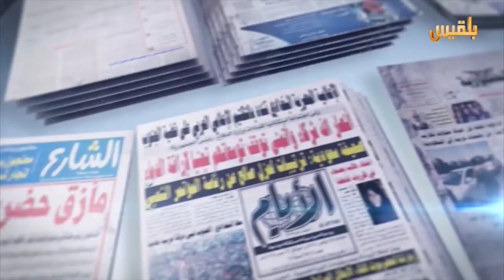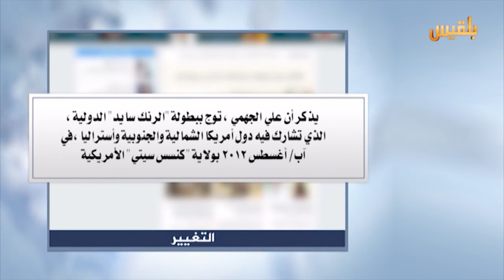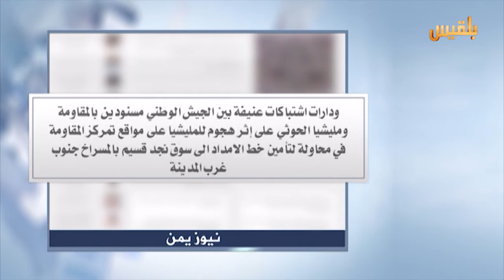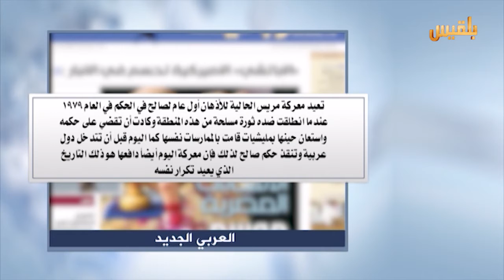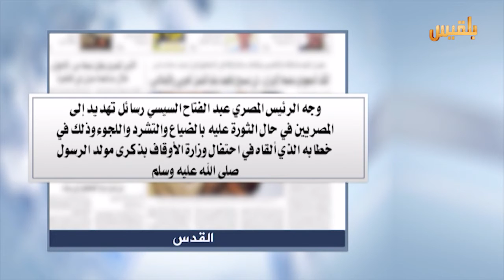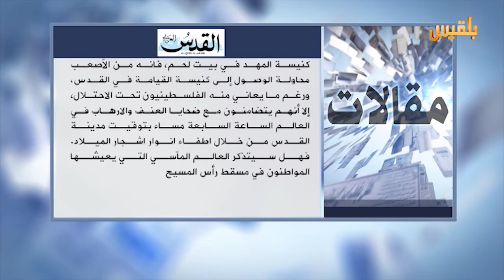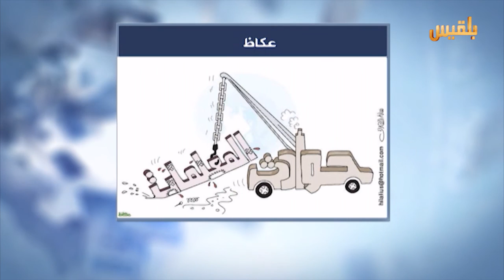كشك الصحافة | 24 - 12 - 2015 | تقديم : شادي نجيب